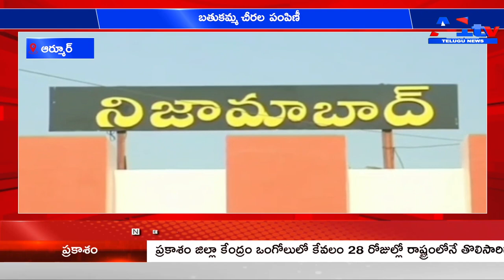ఆర్మూర్ బతుకమ్మ చీరల పంపిణీ